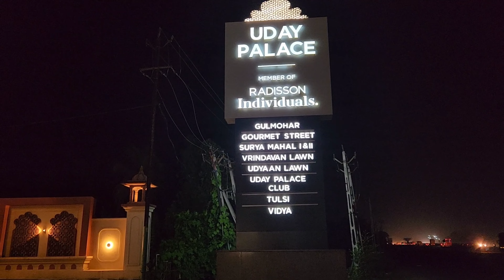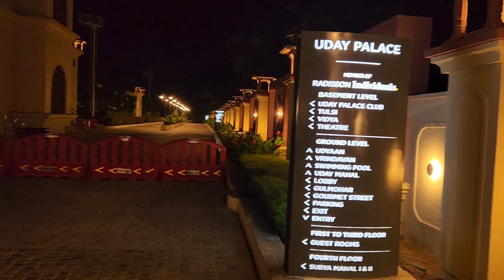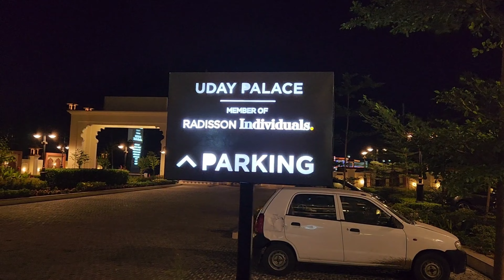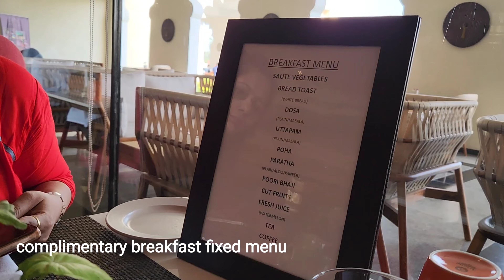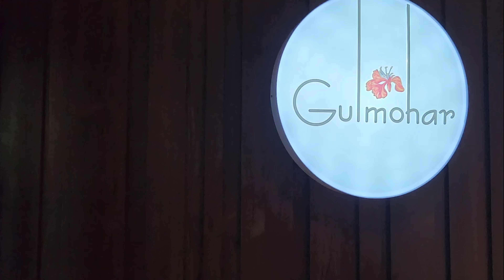Uday Palace, Navsari, Gujrat - 5 Stat Rating Hotel Review